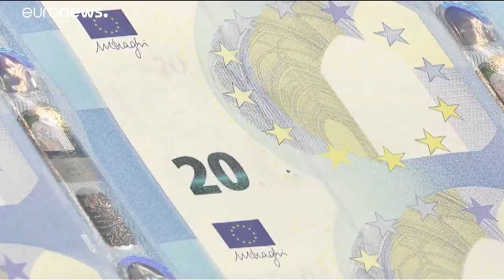"Novembro vai ser um mês muito negativo"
Banco Central Europeu está pessimista sobre a da retoma económica